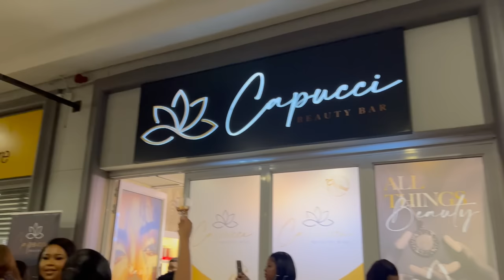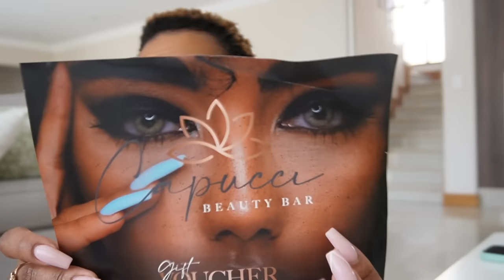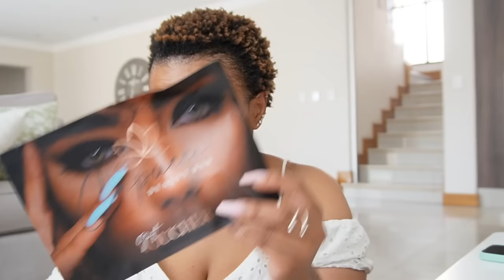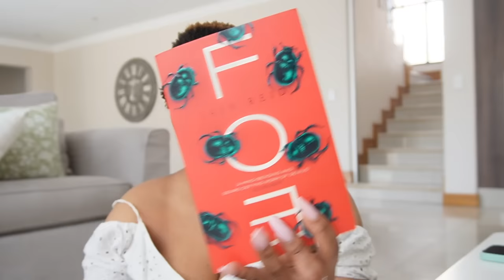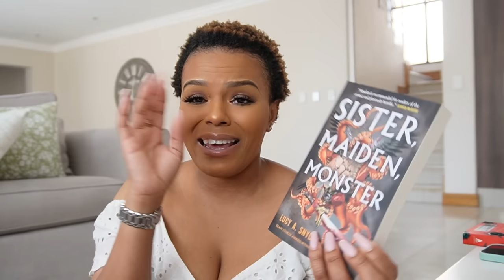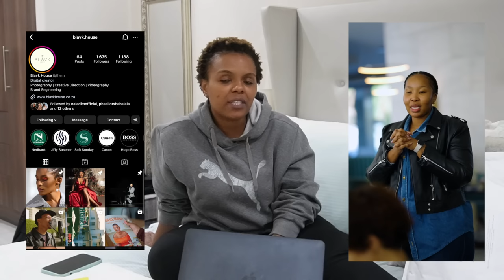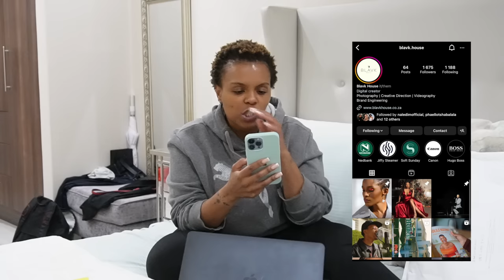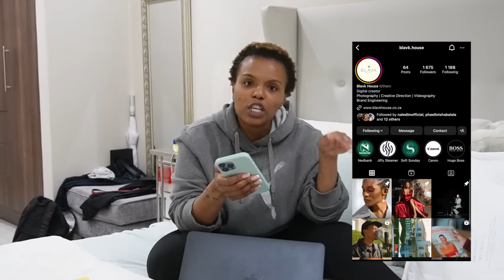VLOGTOBER 7!| Cappuci Event, BTS shoot with Blavk House, Cook With Me, Talking finances Realtalk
Hey friends!

It's another VLOG!!! hang out with me as I attend the Capucci Beauty event with my sister, shooting with Blavk House, talking finances for most of us new reads and more!!

Thank you for choosing me over and over again!

xoxo
JK

JK.

Hi!

K.